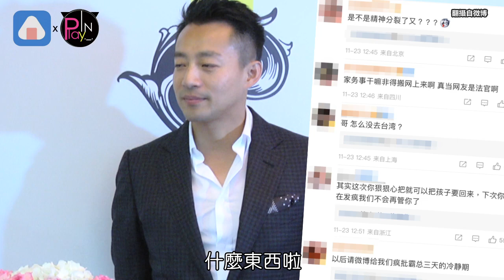汪小菲放軟道歉大S「我們夫妻一場」 網友傻眼抓包：你的文字還愛她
軟的速度好快~QQ
竟然要燒毀千萬床墊!!想要~